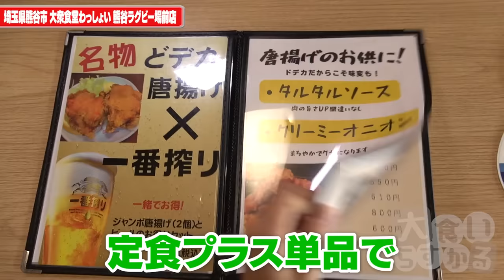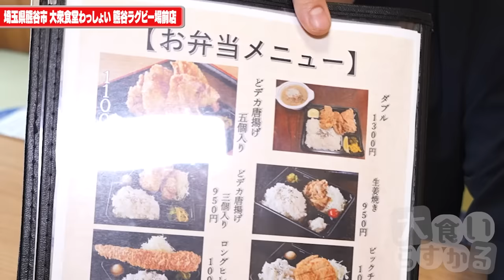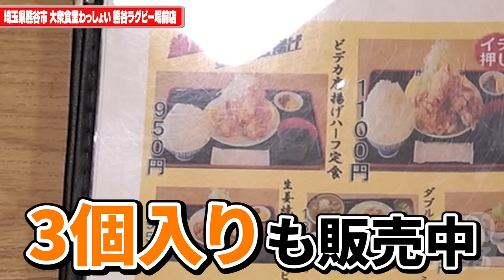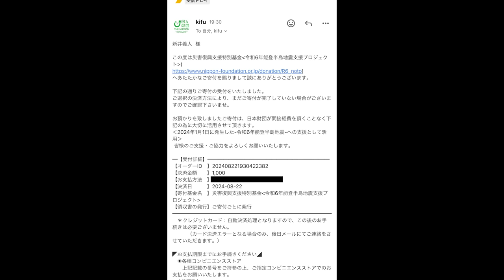【巨大唐揚げ】ガッツリを求めた人達がこぞって集まるデカ盛りスタミナ飯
大衆食堂 わっしょい 熊谷ラグビー場前店
埼玉県熊谷市今井136-1

今回はデカ盛りスタミナ飯！
こんなご飯が近所にあったら絶対通うし飲みながらこの唐揚げをつまめるご近所さんが羨ましすぎる
本店の太田店にも絶対行こう